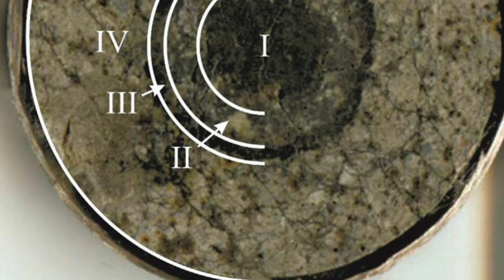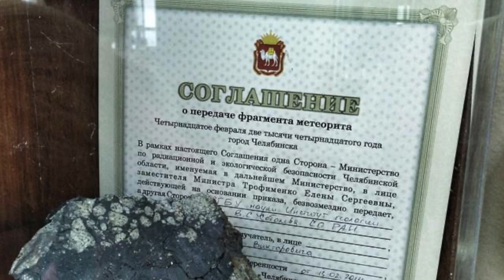Like a nuclear bomb: the mystery of the Chelyabinsk meteorite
The Chelyabinsk meteorite is an object of cosmic origin that fell in the Chelyabinsk region at 9:20 a.m. local time on February 15, 2013. Witnesses of its flight saw a flying bright ball with a long smoking trail, like from a jet plane.
There is an opinion in society that there was no meteorite. And these were the next secret tests.
Suggest topics for future videos.